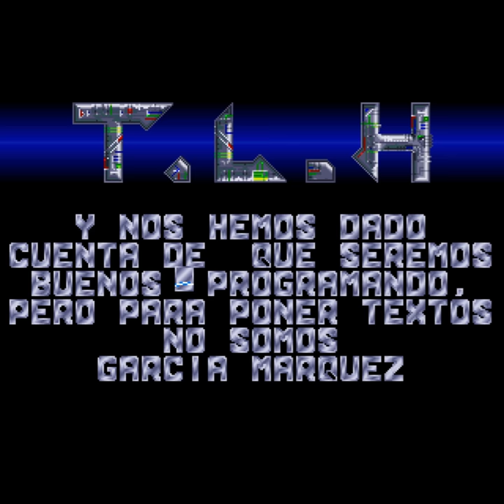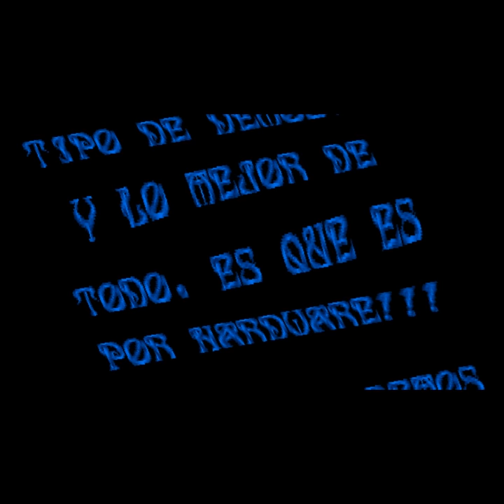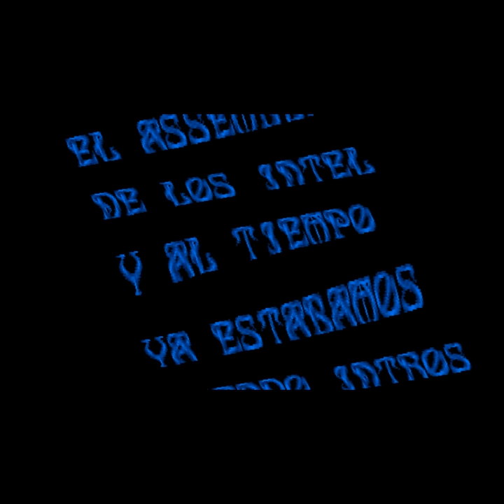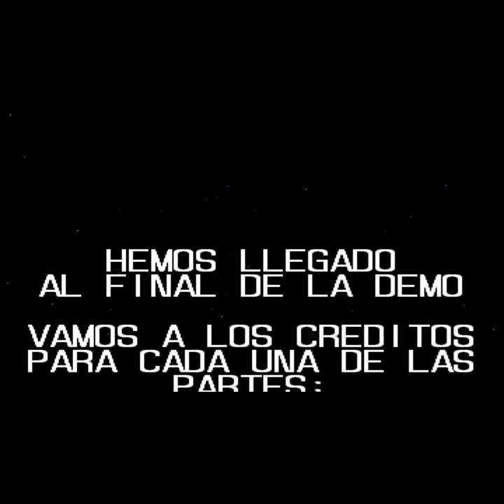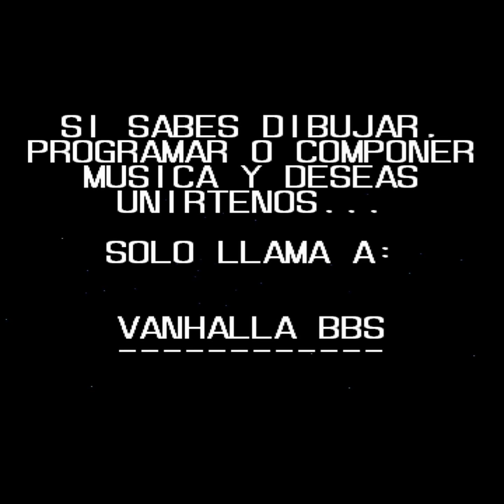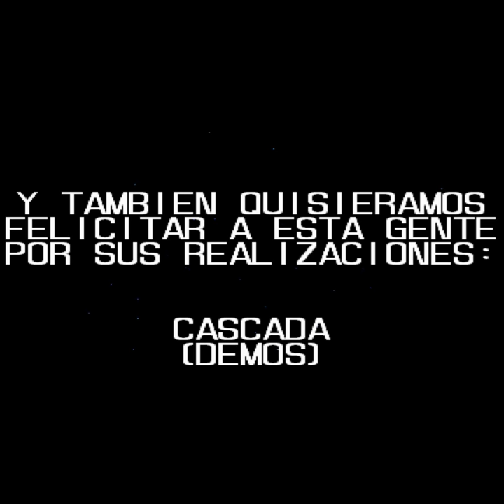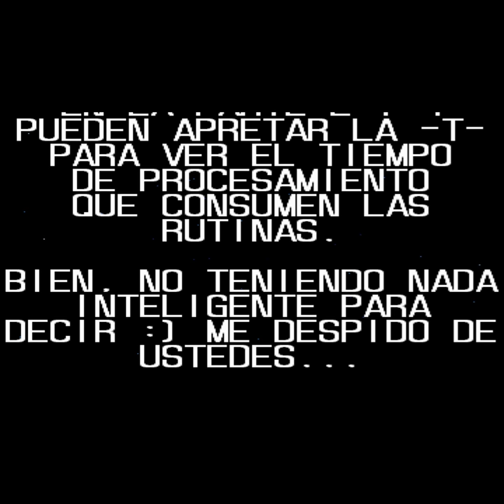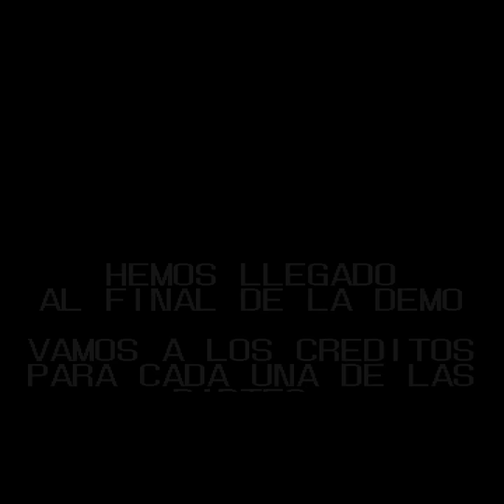X-Mas Demonstración por The Last Hackers · Versión completa en español · 1994 ·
· Finished On: December 24th 14:50 · Type : Multipart demo · Textro · From: Rosario/Argentina/South America · BBStro CodersSuscribite a mis canales · Facebook · Paginas cercanas: Espacio Ikzenki · Astros y Numeros · Shiatsu Reiki · Instagrams: @1976lenerf · · @alquimia_marina ·
·eod·